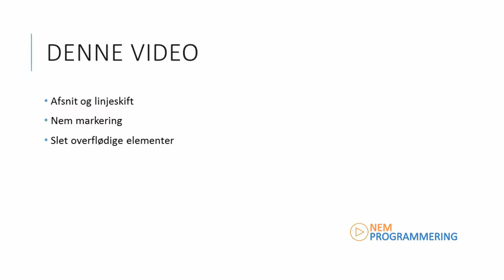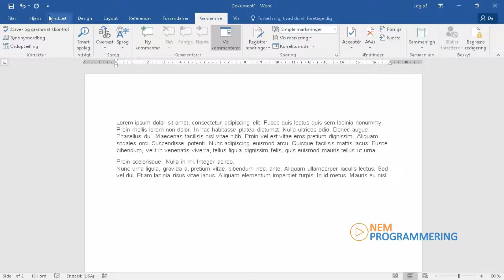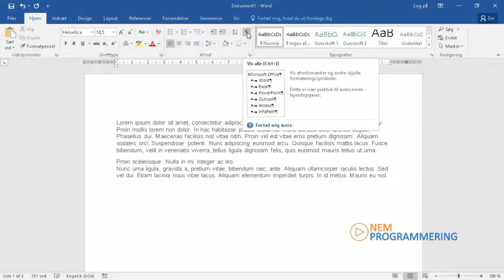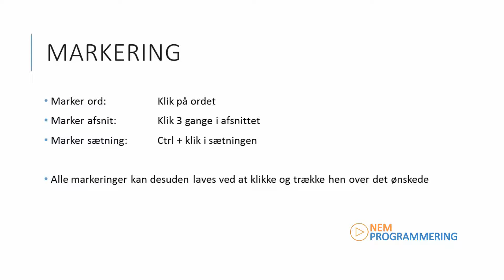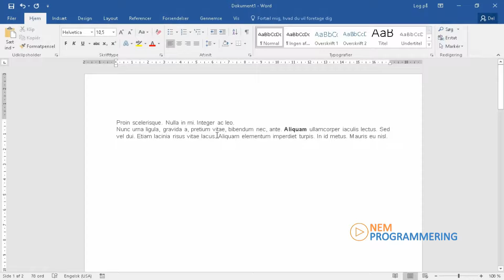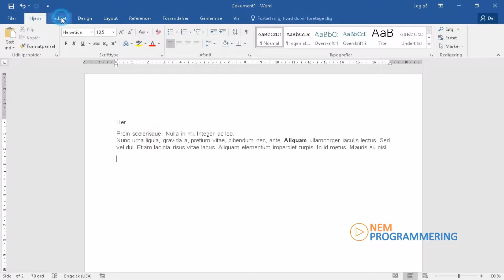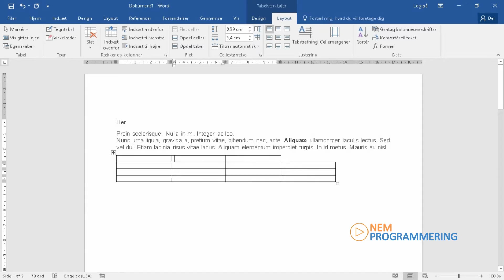Microsoft Word Tutorial #7 | Linjeskift, afsnit og sideskift